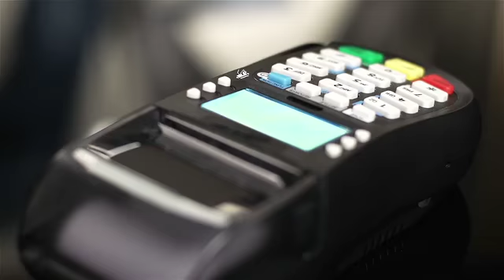Utah Career Center 1:57